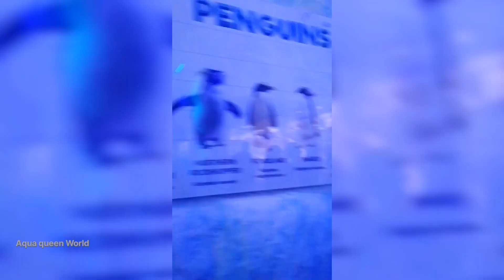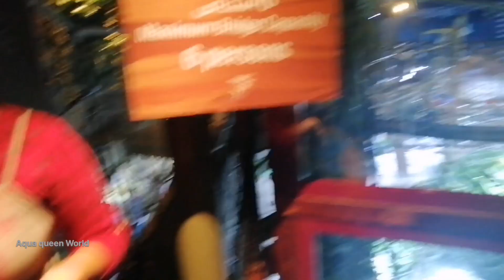⁉️😲Dubai Mall Water aquarium